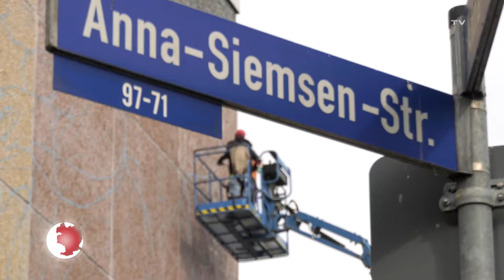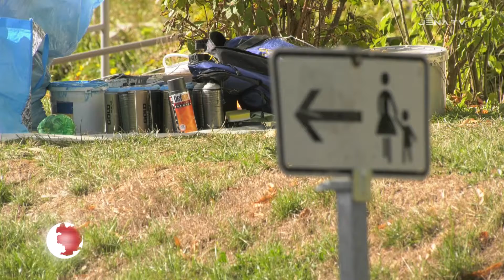Die Fassade in der Winzerlaer Anna-Siemsen-Straße erhielt ein Eichhörnchen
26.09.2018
An der Fassade der Anna-Siemsen-Straße 97 prangt jetzt ein neues Kunstwerk: In den vergangenen Tagen verschönerte das Schweizer Künstlerduo „Nevercrew“ die Außenwand des Wohnhauses der Wohnungsgenossenschaft „Carl Zeiss“ mit einem blauen Eichhörnchen. Die Gestaltung ist Teil der Quartiersentwicklung in Winzerla-Nord.